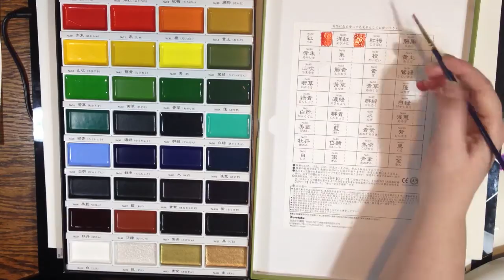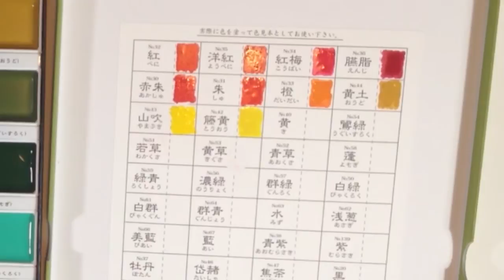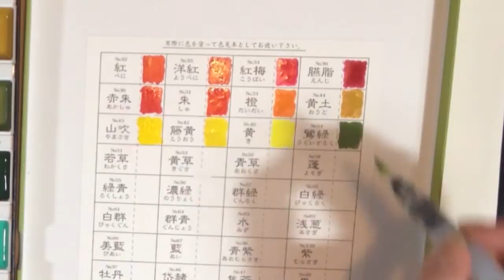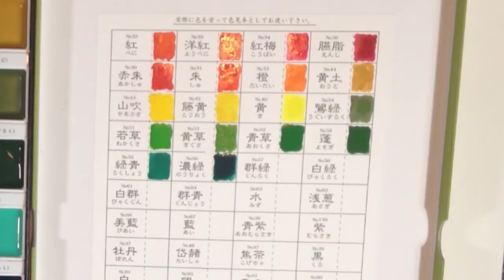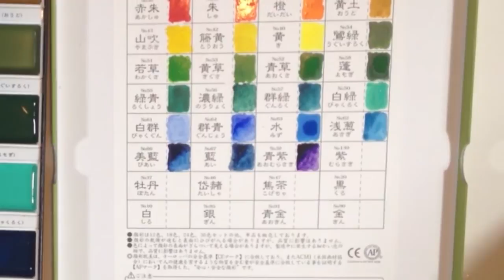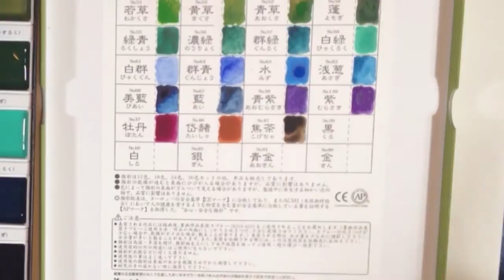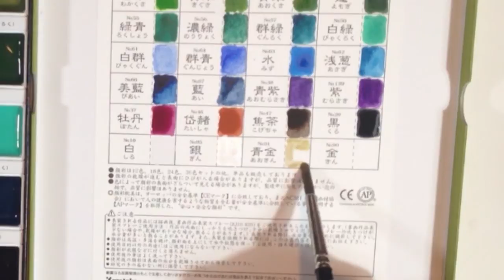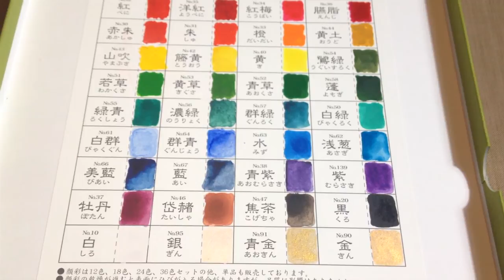Kuretake Gansai Tambi 36 set Japanese watercolours | Swatches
This is me swatching my new set of Kuretake Gansai Tambi Japanese watercolours, 36 set in the lid with a short commentary first impression of the paints.

Info on this product: The company says the pigments are "extremely lightfast" and didn't give an ASTM rating (I and II being up to 100 years archival and that's an American rating system), but given that they are marketed as "traditional paint", I'm sure it's meant to not fade as the years go by. If they take care to craft each pan and the process to make one pan takes 3 whole days, it's logical to follow that the pigment is of very high quality.

I appreciate any artistic feedback and comments you have!

I purchased these paints myself.